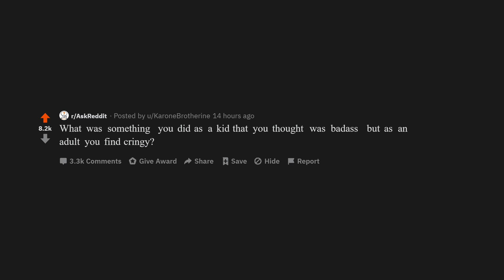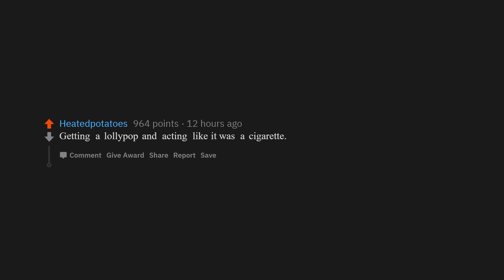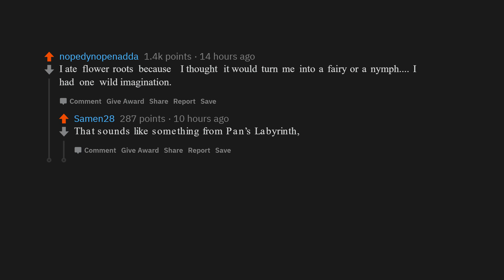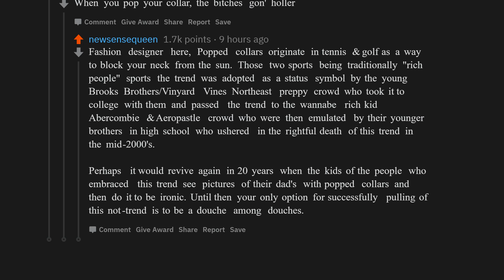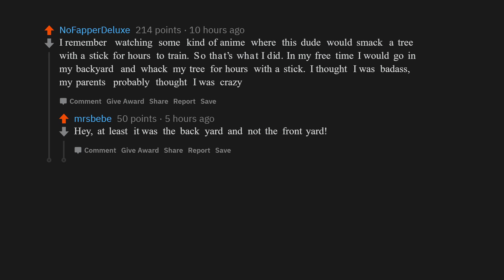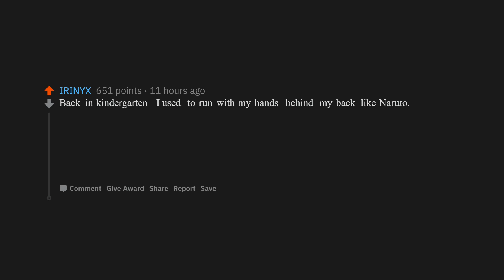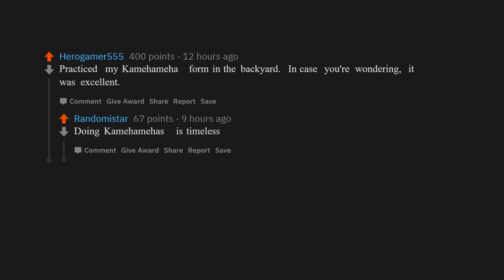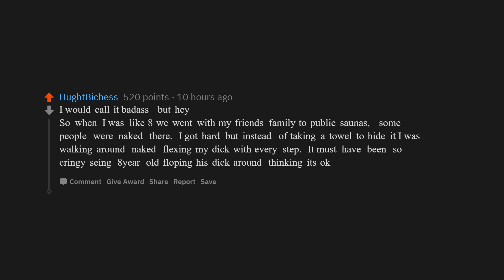What Was Something You Did as a Kid That You Thought Was Badass but as an Adult You Find Cringy?